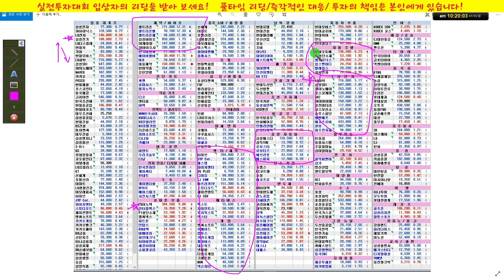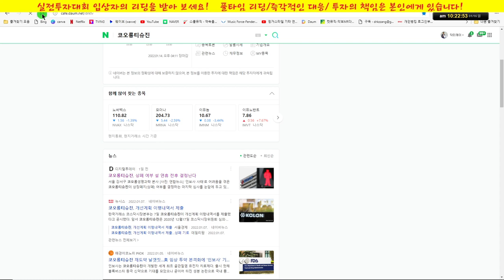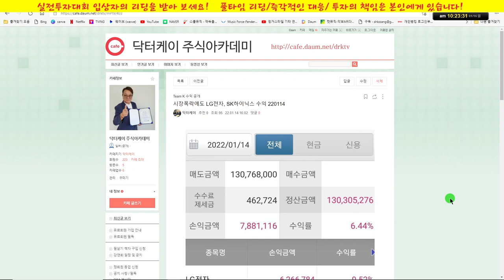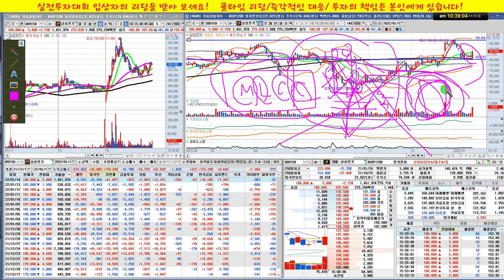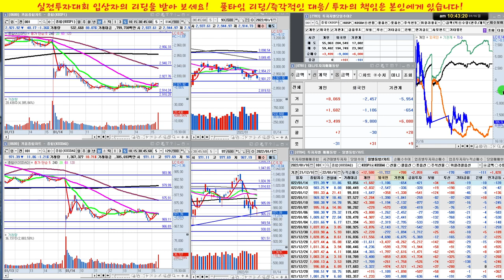LG전자,LG이노텍,엑세스바이오,포스코,삼성전기,현대제철,고려아연/실전투자대회 입상자 닥터케이의 주식방송/22/01/16